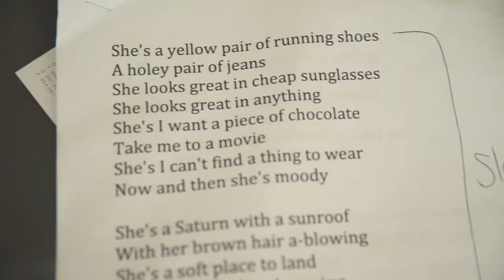Brett & Amy's Wedding Video 10/24/2015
Our good friend Trevr Merchant shot this incredible video of our wedding in Fort Lauderdale on 10/24/2015. Enjoy!

-Brett & Amy Arnold